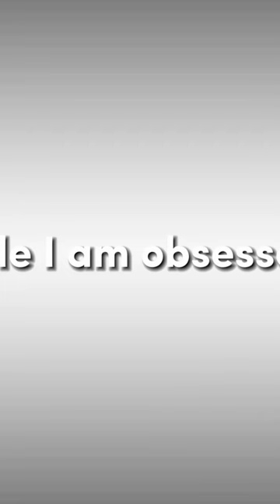April 24, 2023